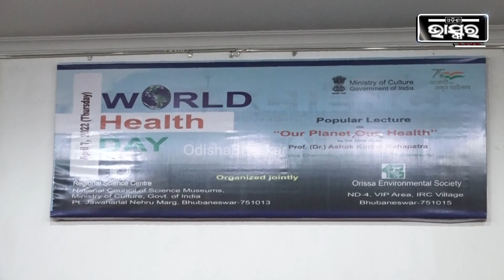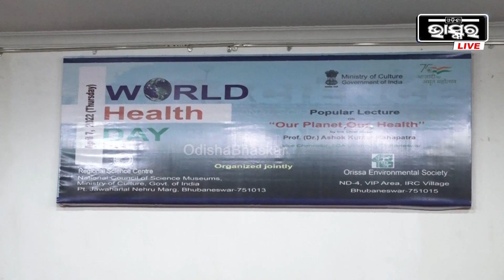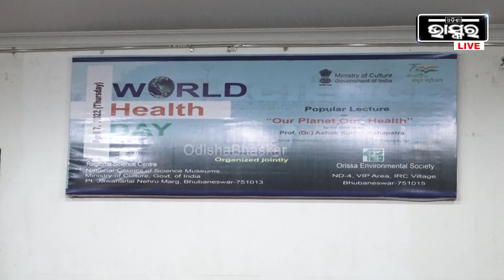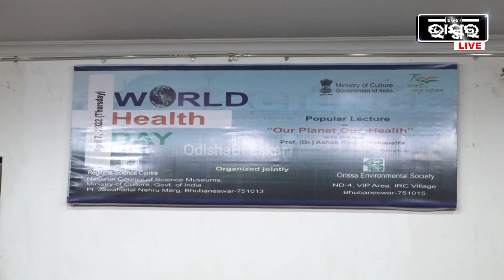ବାୟୁ ପ୍ରଦୂଷଣରେ ସବୁଠୁ ଅଧିକ ଲୋକଙ୍କ ମୃତ୍ୟୁ ଘଟୁଛି...